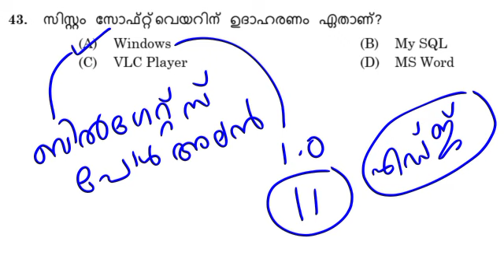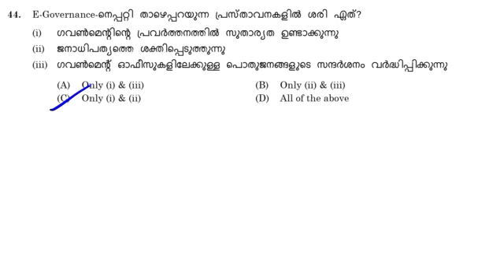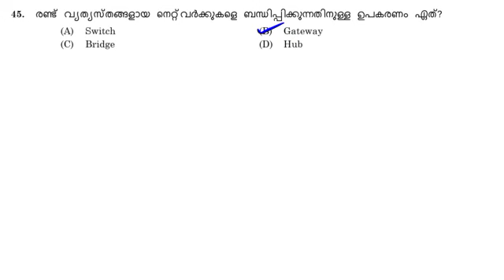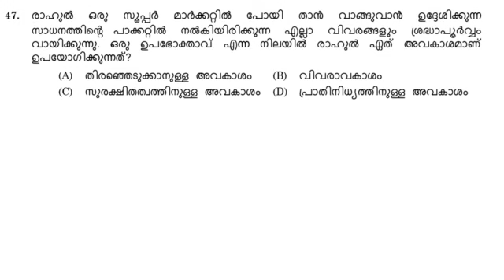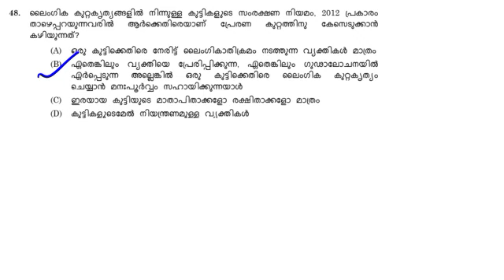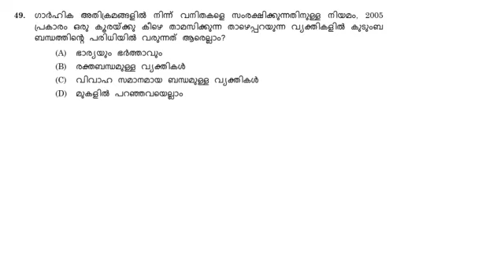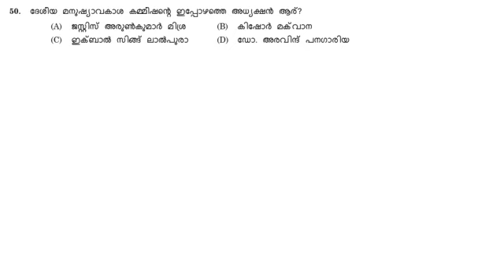LDC PREVIOUS QUESTIONS 2021-24 PART 4 | Kerala PSC